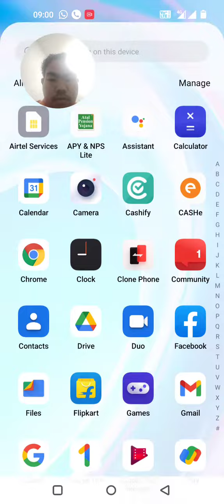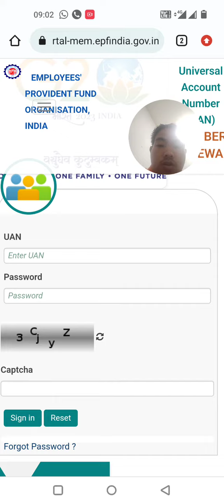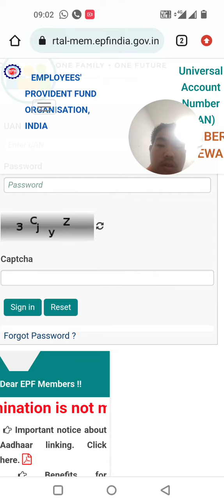How to epfo password new update 2023